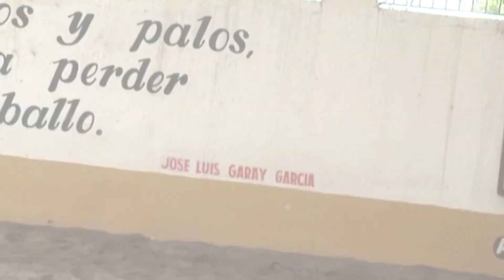Recuperan caballos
Los caballos robados en un falso retén de una carretera poblana, volvieron a casa.